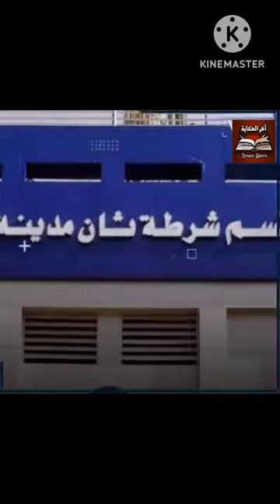الجزء الخامس يارا نعوم حبه التاني بعد حلا شيحة واتحبس 6 شهور.. حكاية عماد متعب